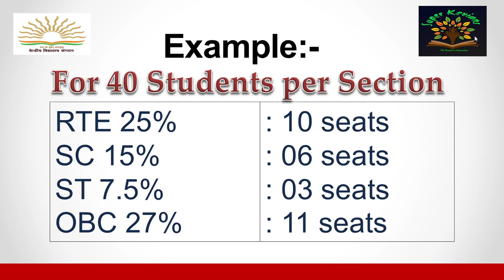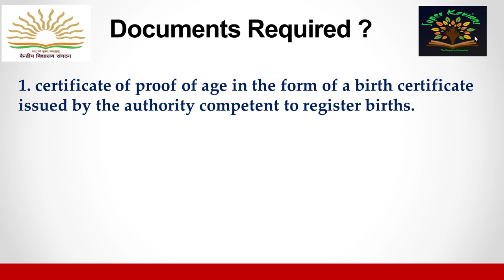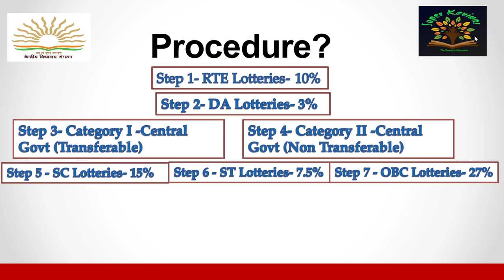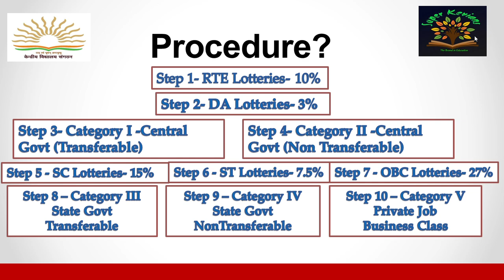KVS BALVATIKA ADMISSION PROCESS AND GUIDELINES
Admissions are currently available for Balvatika (Pre-Primary) for the 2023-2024 session. The age limit for admission is 5 years old, but not yet 6 years old for Balvatika 3.

Link of KVs where Balvatika is scheduled to open